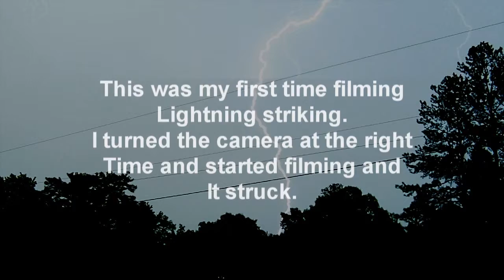Lighting Strikes across from our home.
(Other is deleted, this one has sound)
May 14, 2011 5:52:13 PM
Moncure, N.C.

This was the first time that I was able to film lightning.
It was so fast in the original footage that I had to slow it down
As well as darken the footage as well.
It was bright outside, so I had to bring the contrast down so
That the lightning would show better.

Wayne Barron
Carrz-Fox-Fire Promotions